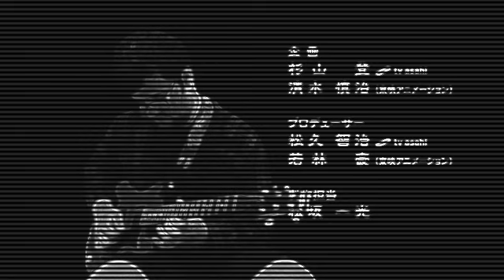Sad Brothers - Saint Seya - GUITAR COVER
GUITAR COVER

guitar solo cover de guitarra chroma key IMPROVISAÇÕES CAPIROTESCAS

 jammy guitar backing track music man

Não esquece o LIKE, não deixa de se inscrever e me diz aí nos comentários... DÊ SUA SUGESTÃO DE VÍDEO!